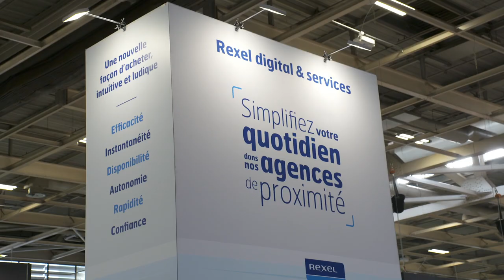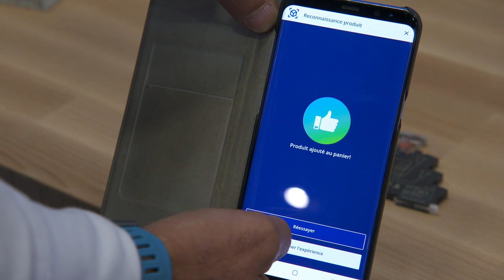Focus Rexel Agence du Futur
C’est lors du salon Rexel Expo 2019 que Rexel a dévoilé à ses clients son agence du futur. Elle offre 6 nouvelles expériences, allant de la reconnaissance des produits sur panneau interactif, à la mise à disposition dans des box produits, en passant par la réalité augmentée afin de connaitre en temps réel ses prix d’achats sur son smartphone.